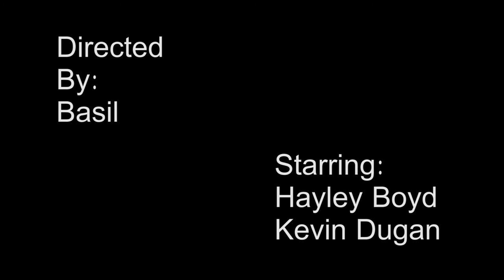Staring Contest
Hayley and Kevin see who can stare longest!